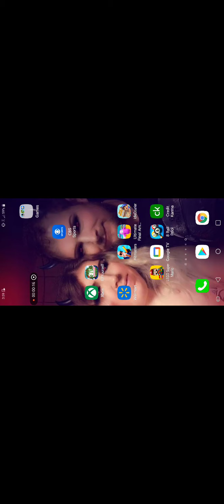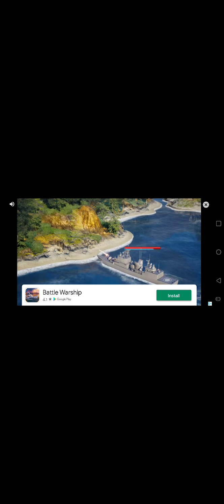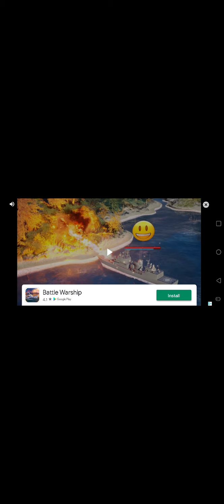Ep-2 ultimate final among tiny guys 2